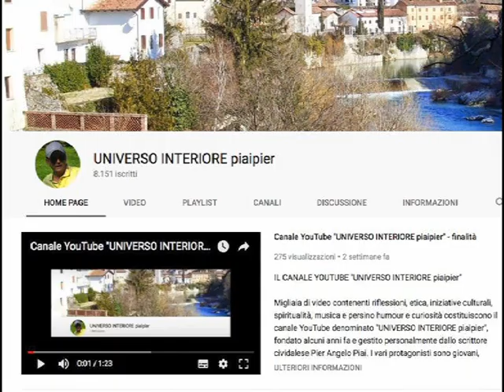INCREDIBILE! IN UN CERTO SENSO OGNUNO DI NOI È UN CENTRO DELL'UNIVERSO. NE SIAMO CONSAPEVOLI?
Ovunque tu vada troverai il centro dell’Universo, perché esso è già in te. Ognuno di noi è unico ed irripetibile.
Non possiamo vivere in un altro corpo e la nostra anima risiede solo nel nostro corpo. Per questo, in un certo senso, ognuno di noi è il centro di tutto ciò che percepiamo interiormente ed esteriormente.

È nella nostra mente che avvengono i dinamismi bio-chimici che consentono di compiere le scelte della nostra anima, centro trascendente ed immortale che accompagna la nostra esistenza.
Del resto siamo fatti ad “immagine e somiglianza di Dio” ed il Dio trinitario alberga in noi, se lo lasciamo operare.
Siccome Dio è il Centro assoluto da cui provengono tutte le cose esistenti, anche noi partecipiamo di questa centralità cosciente per la nostra progressiva divinizzazione.